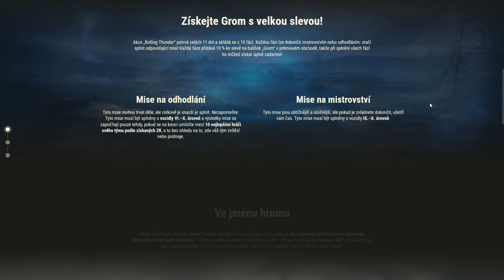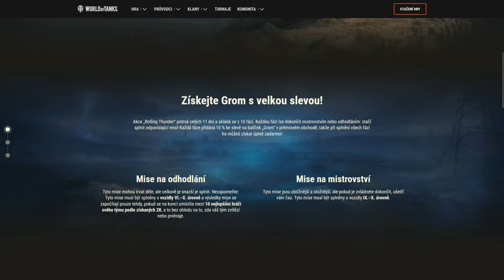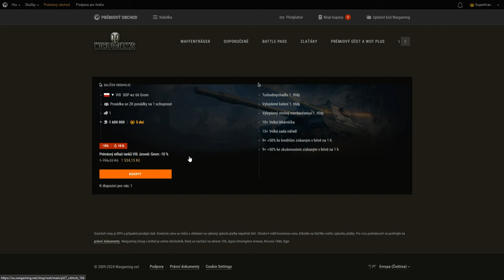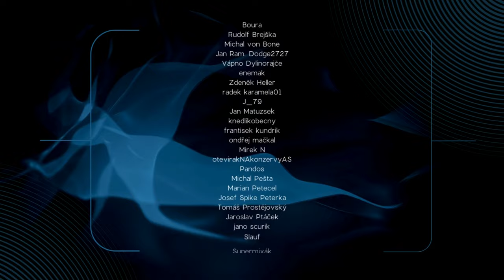[MARATON] Vyjezděte si ZDARMA nový prémiový GROM! | World of Tanks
Video na téma aktuálního maratonu na jehož konci na vás čeká zdarma prémiový osmičkový polský stíhač tanků SDP wz 66 Grom.

🐷 youtu.be/TzxRG4kRsTw
🐷 youtu.be/p38xql-d7YE
🐷 youtu.be/AjYkw-qmDCA
🐷 youtu.be/IkMnai35jXU
🐷 youtu.be/G0cK96iM1uQ
🐷 youtu.be/z39QnLhUCHY
🐷 youtu.be/lObRZ1IhTN8
🐷 youtu.be/o6-M6rCUi5Q
🐷 youtu.be/1Zx1C4tYo-Q
🐷 youtu.be/pysMiAhEr-o